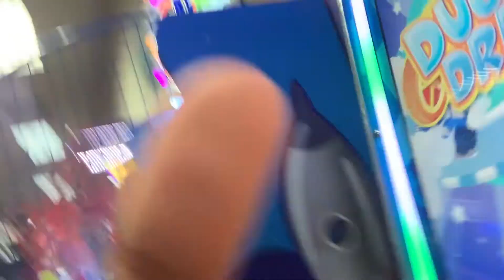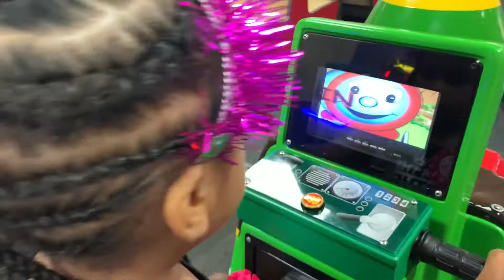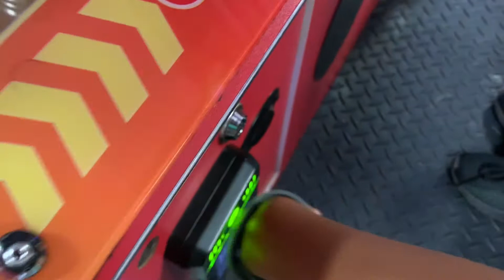My 4th birthday at Chuck E Cheese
Hey guys it’s me Kacie! Today I wanted to show you guys what I did on my birthday on Monday! My birthday was in the 9th! I had so much fun at Chuck E Cheese! Bye.